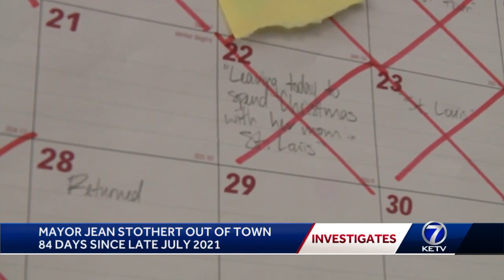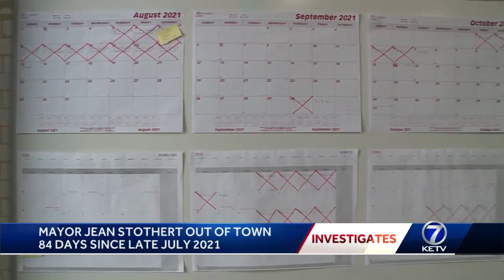84 days: Mayor Jean Stothert's lengthy absentee record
54 business days. 25 days on weekends. 5 holidays.